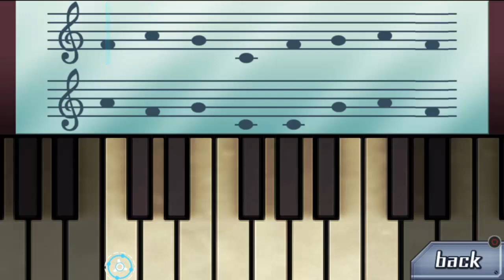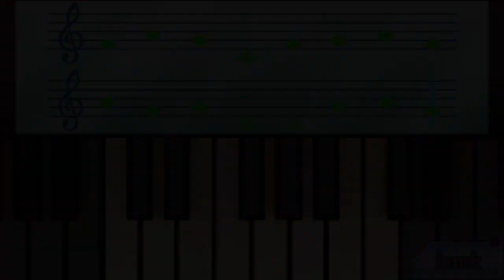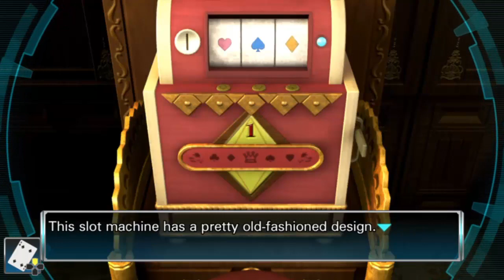999, The nonary Game, cap 4: El casino.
Hoy en 999:

Terminamos de resolver las habitaciones de la cabina de primera clase y luego nos metemos en otra también complicada, el casino.

Seguimos con Snake y Seven.

Si os ha gustado dadle like, sub, comentad y compartir que eso nos ayuda a crecer.

Nos vemos.